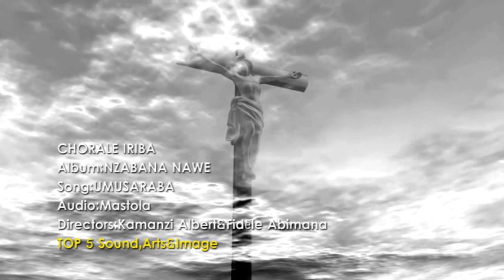UMUSARABA by Iriba Choir (Official Video 2014)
Abaheburayo 12:2

dutumbira Yesu wenyine, ari we Banze ryo kwizera kandi ari we ugusohoza rwose, yihanganiye umusaraba ku bw'ibyishimo byamushyizwe imbere ntiyita ku isoni zawo, yicara iburyo bw'intebe y'Imana.